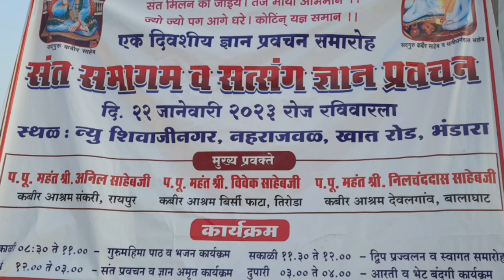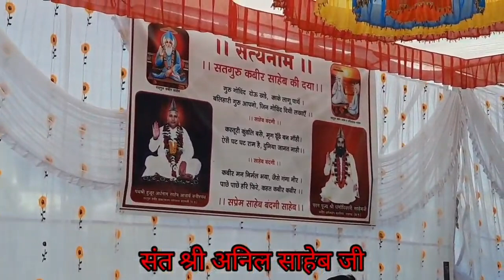जीने की कला # संत श्री अनिल साहेब जी